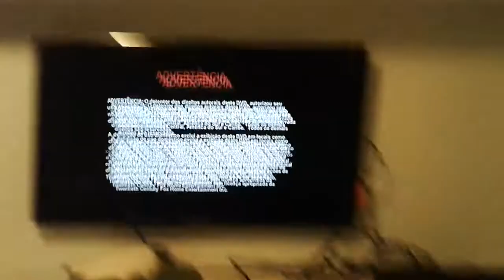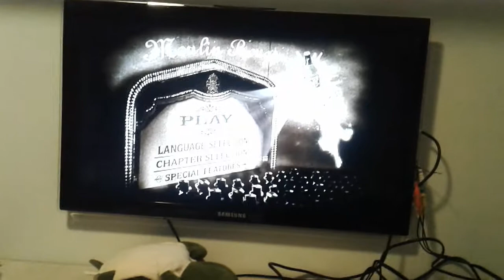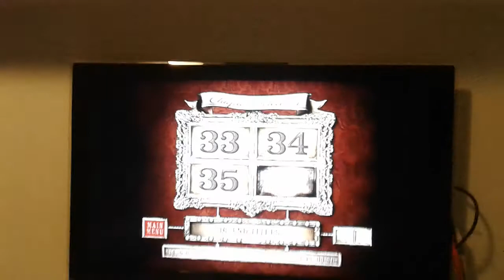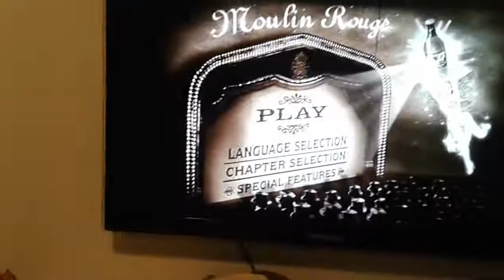Moulin Rouge DVD Menu Walkthrough